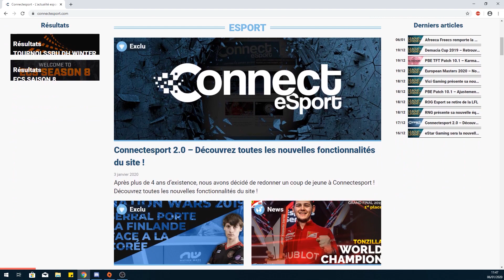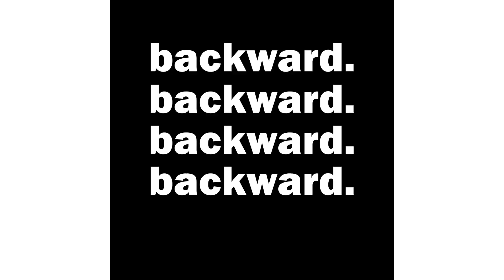Afreeca Freecs et Kiin dominent la Kespa Cup | BW#40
Cette semaine au programme :

- Retrouvez la Demacia Cup sur League Of Legends en Chine : 00:31
- Toujours sur League Of Legends, la Kespa Cup en Corée : 00:57
- Les Winter Royale, sur Fortnite : 01:28
- Les derniers qualifiés pour le Six Invitational 2020 sur Rainbow 6 : 01:52
- Des Transferts sur CSGO : 02:22

Bienvenue, dans Backward.

NOS RESEAUX 📱